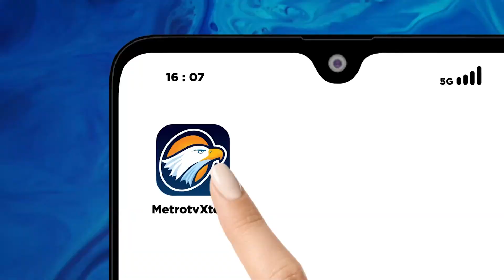Presiden Joko Widodo Resmikan KTT Ke-43 ASEAN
MetroTV, Indonesia menyandang status keketuaan ASEAN 2023, dalam upacara pembukaan, Presiden Joko Widodo bacakan pidato peresmian KTT ASEAN ke-43.